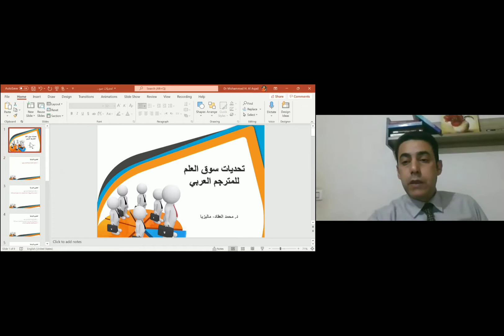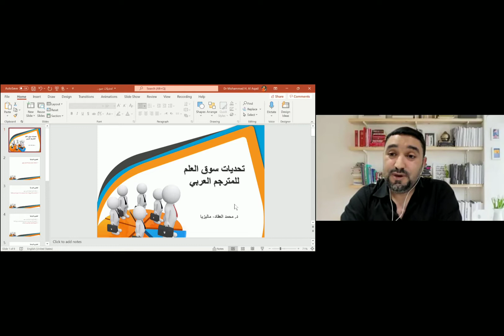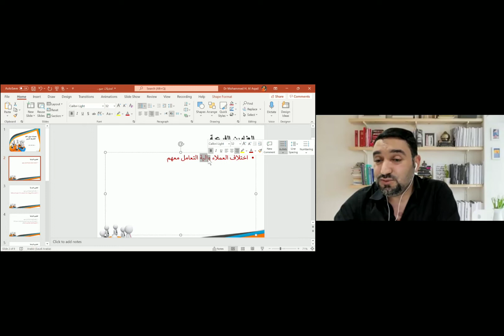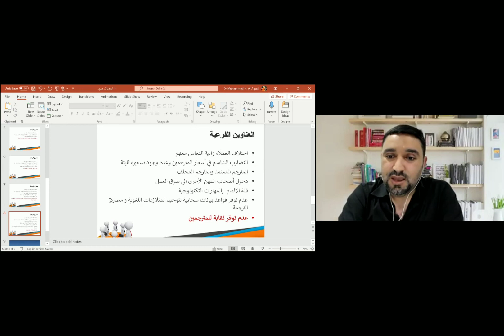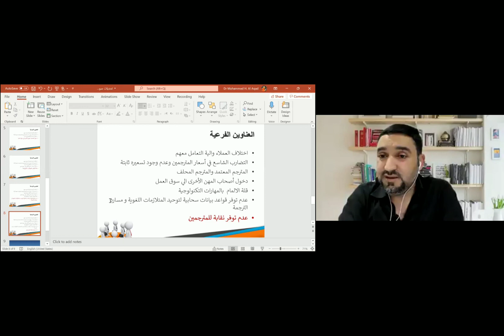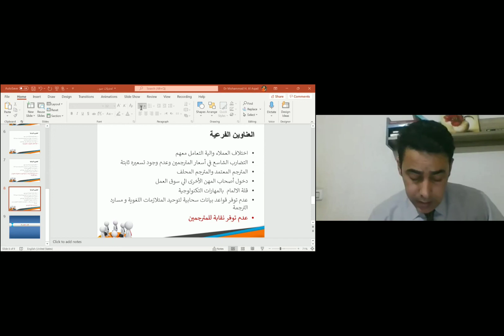كلمة د. محمد العقاد في الاحتفال بيوم الترجمة العالمي 2021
My talk on the International Translation Day on"The Labor market challenges for translators and interpreters".